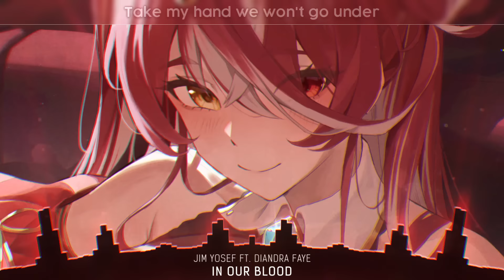Nightcore - In Our Blood - (Lyrics)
Jim Yosef - In Our Blood (ft. Diandra Faye) | Nightcore

📝 Lyrics:

Flames are coming down, raining down
Voices screaming out, crying out
As we hear the sound, hear that sound
Calling?

Even though they try they can’t hold us
Steady in the storm we will rise up
Flowing in the void they will find us

In our blood
Promises of those before us
In the flood
Take my hand we won’t go down

No fear
As we walk on water
In our blood
Take my hand we won’t go under

Tides are raging on, hangin on
Feel them pulling us, pulling us
Can you hear me now, hear me now
Calling?